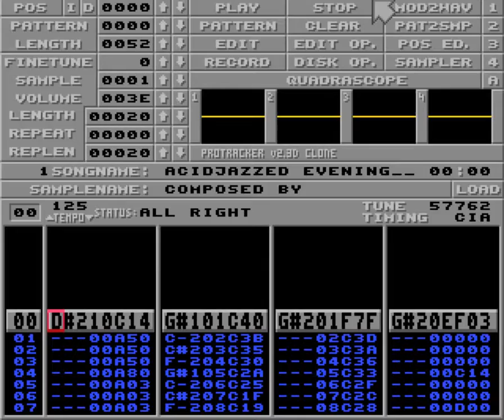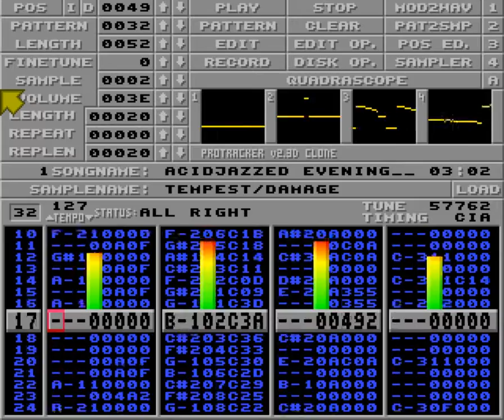Acidjazzed evening by Tempest